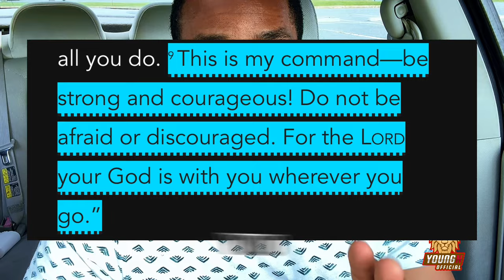How to Handle Rejection as a Christian (Must Watch)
How to Overcome Rejection: A Powerful Christian Perspective!